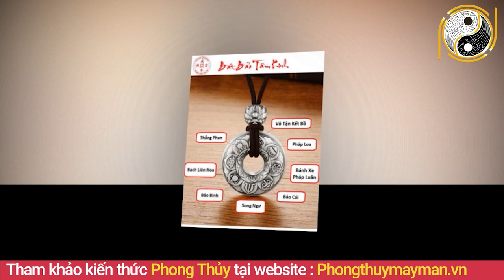ĐÚNG RẰM THÁNG CHẠP - Tháng 12 ÂL 4 Con Giáp Này Đổi Đời Cực Đỏ, Tiền Tỷ Cầm Tay, GIÀU HƠN TRÚNG SỐ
01. Linh phù giải hạn
02. Hồ lô hóa giải Ngũ Hoàng
03. Mai Hoa Phú Quý
04. Gương bát quái tinh cầu
05. Kim bài thái tuế 2023
06. Vòng tam hợp Dần Ngọ Tuất
07. Vòng tam hợp Thân Tý Thìn
08. Vòng tam hợp Hợi Mão Mùi
09. Vòng Tam Hợp Tỵ Dậu Sửu
10. Bát bảo tâm kinh
11. Minh Quang pháp bảo cầu
12. Minh Quang pháp bảo lục giác
13. Tỳ Hưu Lộc Tài (Đồng)
14. Tỳ Hưu Khai Vận ( Bạch Ngọc)
15. Bách Niên Tụ Tài ( tụ tài lộc)
16. Song long ngọc ấn ( ấn thăng quan)
17. Kim bài ngũ Lộ Thần Tài
18. Hồ lô bình an ( treo xe)
19. Móc khóa văn xương
20. Ống bút văn xương gỗ đào
21. Bút văn xương gỗ đào
22. Bút văn xương gỗ đào nhỏ
23. Hoa mai kim tiền ( mạ vàng )
24. Các vật phẩm phong thủy khác ĐÚNG RẰM THÁNG CHẠP - Tháng 12 ÂL 4 Con Giáp Này Đổi Đời Cực Đỏ, Tiền Tỷ Cầm Tay, GIÀU HƠN TRÚNG SỐ.
Quý vị thân mến, năm Canh Tý 2020 đã gần về đến chẳng cuối cùng những tháng ngày cuối năm nay ai cũng mong muốn bản thân và gia đình mình có được nhiều may mắn, có cơ hội phát tài phát lộc để đón một năm mới may mắn sung túc đủ đầy. Và quả thực cầu được ước thấy trong số 12 con giáp có được những con giáp vô cùng may mắn, sau khi xem tử vi của 12 con giáp thì thầy Gia Cát có chỉ ra rằng trong ngày rằm tháng Chạp có 4 con giáp được trời ban cho nhiều phước lành. Thời gian này mệnh chủ làm ăn thuận lợi, công việc mưu cầu được hanh thông do các sao cát tinh chiếu mệnh. Hãy xem chương trình ngày hôm nay của Phong Thủy Gia Cát để biết được hai con giáp may mắn đó là hai con giáp nào nhé! Hãy nắm bắt thật tốt vận may của mình và tránh xa những điều không may mắn.